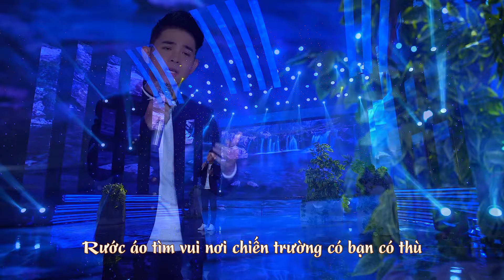Mùa hè năm nay anh sẽ đưa em rời phố chợ (Có Lời Bài Hát) - Quân Bảo - Đưa Em Vào Hạ - Lyrics MV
Ca khúc: Đưa Em Vào Hạ
Sáng tác: Trầm Tử Thiêng
Trình bày: Quân Bảo
Lời bài hát:
Mùa hè năm nay
Anh sẽ đưa em rời phố chợ đôi ngày
Qua miền xa mà nghe rừng thiêng gọi lá
Tiếng nỉ tiếng non khi chiến trường nằm im thở khói
Đứa bé nhìn cha đang chờ giặc dưới giao thông hào
Tìm về xa xôi
Em sẽ thương những vùng đất lở sông bồi
Bạn bè em giờ đây người sương người gió
Chí cả trót mang nên chẳng cần về thăm trường cũ
Có đứa từ lâu nay vẫn còn đi biệt chưa về
Quê hương đâu nắng hạ cũng buồn
Nước sông ngăn đôi sơn hà
Còn gì em còn gì đâu
Mùa hạ qua mau đi nữa đi em
Trên con đường quê hương mịt mùng
Thương những chiều nắng dọi bờ sông
Anh sẽ ru em tròn giấc ngủ trên ngàn
Em nằm mê mà nghe niềm tâm sự réo
Trăm họ ước mơ mơ mái nhà chiều khói lửa ấm
Lứa tuổi tròn hai mươi tìm lại những đêm ân tình
Anh sẽ đưa em vòng khắp cả hý trường
Nghe người ca bài ca lời thương lời nhớ
Chén tiễn chén đưa cho rã rời một đêm hẹn ước
Rước áo tìm vui nơi chiến trường có bạn có thù
Thương em đi gót nhẹ chân mềm
Bước trên quê hương điêu tàn
Lặng nhìn em bồi hồi thêm
Dù hạ qua mau
Anh vẫn đưa em cuối con đường quê hương bùn mềm
Thương những người giết giặc ngày đêm